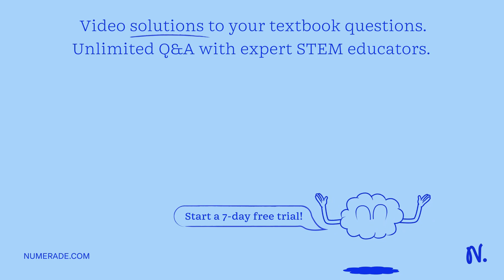QUESTION 17 What is the essential difference between a 1.0 M solution of a weak acid and a 1.0 M so…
QUESTION 17 What is the essential difference between a 1.0 M solution of a weak acid and a 1.0 M solution of a strong acid? A. The weak acid does not turn litmus red. B. The strong acid produces more H3O+. C. The weak acid is more dilute. D. The weak acid has a lower pH. The value of KP for the following reaction is 6.23. 2 SO2(g) + O2(g) â‡Œ 2 SO3(g) Which best describes the equilibrium mixture? A. mostly products B. mostly reactants C. significant amount of reactants and products D. more moles SO2(g) than SO3(g) In a closed system, this equilibrium is known to exist: H2(g) + O2(g) â‡Œ H2O(l) + heat. What effect will decreasing the temperature have on the system? A. The equilibrium will not shift. B. The equilibrium will shift to the left. C. The equilibrium will shift to the right. A chemist decided to mix two substances together in a test tube. After doing several calculations, the Qsp was found to be 6.11 Ã— 10â€“13 while Ksp was 8.31 Ã— 10â€“10. Which of the following statements is true? A. The solution will first form a precipitate which will then dissolve. B. Upon mixing, the solution will appear clear. C. A precipitate will form in the test tube upon mixing. D. Unable to determine from the information provided.